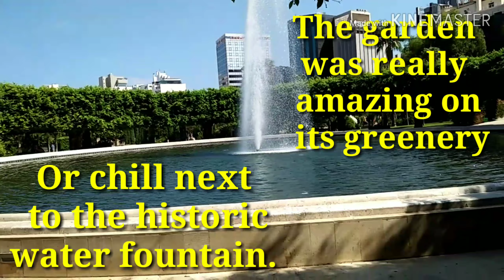SCENIC BEAUTY OF SANAYEH GARDEN /BEAUTY of NATURE CAN GIVE YOU A SATISFACTION/Marilyn's Journey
MESMERIZED BY THE BEAUTY OF SANAYEH GARDENS/ JAMMING WITH FRIENDS/ Marilyn's Journey..